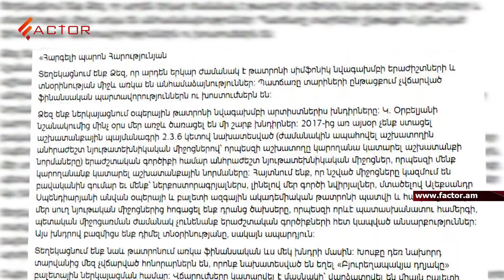Չվճարված հոնորարներ ու պարտադիր քննություններ․ սիմֆոնիկի երաժիշտների բաց նամակի հետքերով